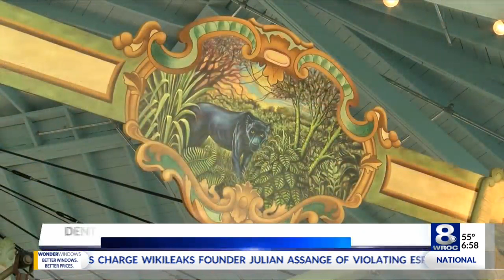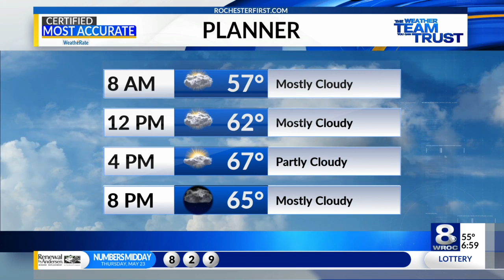Sunrise Smart Start on May 24, 2019